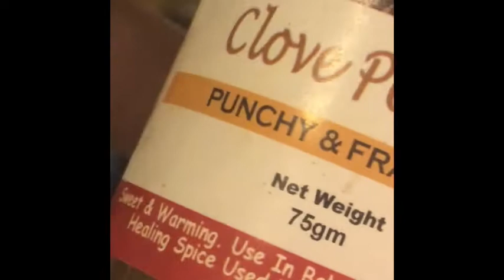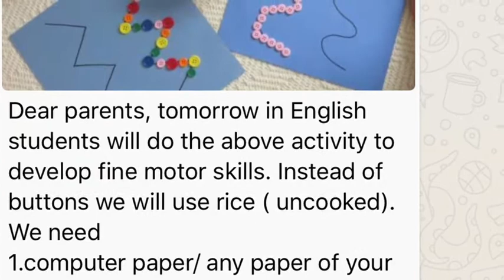Alu qeema shadio wala Hindi Urdu no fail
qeema recipe by food fusion,
keema recipe,
keema aloo,
keema aloo food fusion,
keema aloo ka salan,
keema aloo kabab recipe,
qeema by food fusion,
qeema by ruby ka kitchen,
qeema bhare shimla mirch,
qeema chanay ki daal,
keema do pyaza,
keema dal recipe,
keema dishes,
qeema donut recipe,
keema dal,
keema easy recipe,
keema fry,
qeema for sehri,
keema handi recipe,
keema hari pyaz ki recipe,
qeema ijaz ansari,
qeema isto,
qeema items,
keema in pressure cooker,
keema items,
keema karela,
qeema k samosay,
keema karela recipe,
qeema kerala,
dum ka qeema,
qeema masala,
qeema mirch,
keema naan,
keema naan without oven,
keema naan on tawa,
keema noodles,
keema nuggets,
qeema on tawa,
keema aur aloo ke kabab,
keema aur karela banane ka tarika,
keema pulao,
qeema pulao,
qeema kareely,
keema karahi,
qeema recipe by amna,
qeema recipe by ruby,
keema roll recipe,
keema recipe food fusion,
qeema recipe by ijaz ansari,
qeema recipe by faiza,
qeema samosa by ruby,
keema samosa recipe,
qeema samosa by shireen anwar,
keema shimla mirch recipe,
qeema sandwiches,
qeema tori,
qeema ten day,
keema tikki,
keema tawa,
keema urad recipe,
keema unde,
keema upma,
keema urdu,
keema vegetable macaroni recipe,
keema village food secrets,
keema vada,
keema vada recipe,
qeema wala pura,
keema yasmin huma khan,
keema your food lab,
keema yasmin,
keema youtube,
keema yakhni recipe,
zaika dilli 6 keema recipe,
chef zakir keema recipes,
momma zaid keema,
keema 007,
1 kg keema recipe,
qeema 2 pyaza recipe,
makafat season 2 qeemat,
beti ki qeemat 3 lakh,
keema 4 ways,
beti ki qeemat 4,
keema 65 recipe,
mutton keema 65,
zaika dilli 6 keema karela recipe,
keema delhi 6,
zaika dilli 6 keema samosa,
9 keema snacks

alu samosa recipe,
alu chicken recipe,
alu dish,
alu dal recipe,
dalu dalu,
alu egg,
alu egg roll recipe

aloo keema pakana